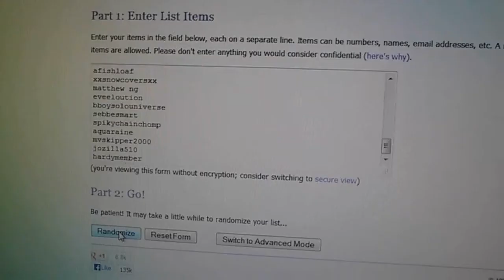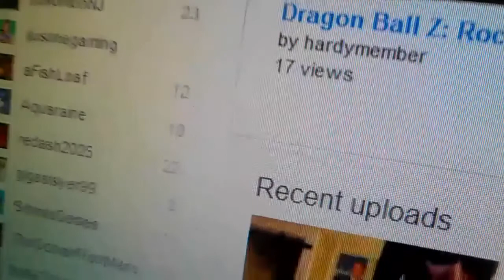Contest Winner Announcement!!!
The winner of the Contest is announced in the video! If you did not win unfortunately, dont fret! Thank all of you for participating!